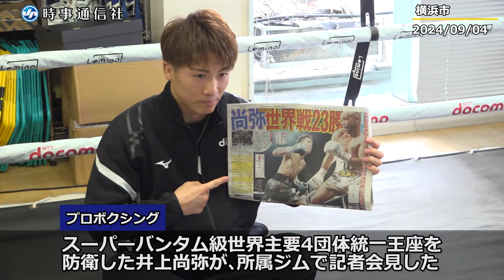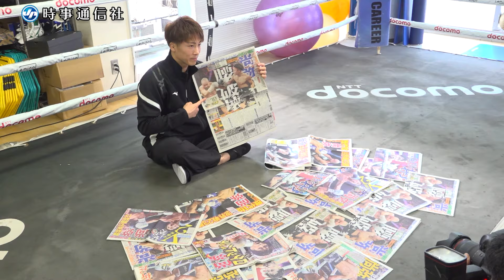井上尚「ダメージ全くない」 年間３試合にも意欲 ボクシング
プロボクシングでスーパーバンタム級の世界主要４団体統一王座を防衛した井上尚弥（大橋）が４日、横浜市内の所属ジムで記者会見し、挑戦者のＴＪ・ドヘニー（アイルランド）が腰を痛めたため７回ＴＫＯ勝ちとなった３日の試合を振り返り、「ダメージは全くない。最後は不完全燃焼だった」と苦笑いした。【時事通信映像センター】